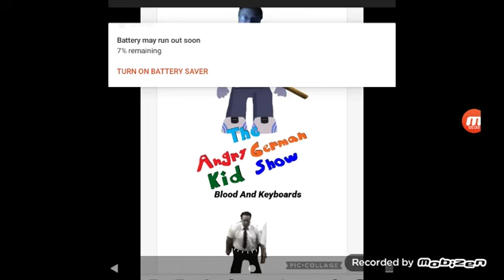The Angry German Kid Show Blood And Keyboards Poster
Roles:
Leopold As Pooh
Harold As Piglet
Mary Slikk As Owl
Jake As Rabbit
Leonard As Eeyore
Cansin13 As Christopher Robin
Milesthecreator As Mary Robin